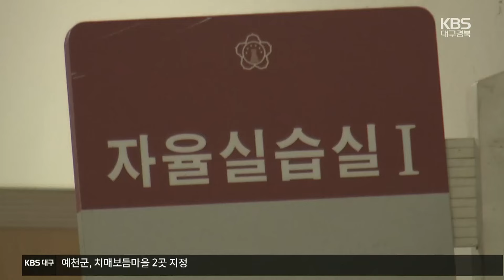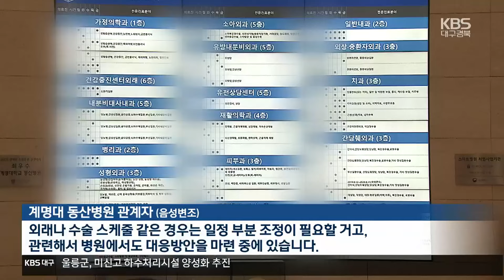의대생 집단유급 임박…수업 재개에도 참여 저조 / KBS 2024.04.29.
[앵커]

 의대 증원에 반발해 의대생들이 집단 휴학한 지 어느 덧 2달이 지났습니다.

 유급을 피할 수 없는  시기가 점차 다가오자 일부 의과대학이 수업재개에 나섰지만 수업 참여율이 저조해 집단 유급 우려가 커지고 있습니다.

 김지훈 기자입니다.

 [리포트]

 의대 증원에 반대하는 의대생들의 집단 수업 거부로  학사일정을 계속 연기해 온 경북대 의대, 지난 24일 본과 1학년 해부학 수업을 시작으로, 오늘 본과 3,4학년  임상 실습 수업을 재개했습니다.

 하지만 실습에 참여한 학생 수는  단 6명 뿐인 것으로 파악됐습니다.

 전체 212명의 학생 중 2.8%에 불과합니다.

 [임상규/경북대학교 교무처장 : "2주를 미룸으로써 여름 방학이 없어졌고요. 2학기 (학사일정)도 1주 침범해야 하고 그런 상황입니다."]

 대구권 다른 의대도 사정은 비슷합니다.

 영남대 의대는 다음주, 계명대 의대는 조만간 수업을  재개할 예정이지만, 학생들의 수업 복귀는 불투명합니다.

 내년 의대 정원 확대와 올해 유급되는 학생들이 한꺼번에 학교를 다니게 된다면 제대로 된 수업과 실습이 이뤄질지도 미지수입니다.

 의대 증원에 따른 의정 갈등이 증폭되고 있는 가운데 계명대 의대 교수들은 다음 달 3일 외래 진료와 수술을  하루 중단하기로 결정했습니다.

 [계명대 동산병원 관계자/음성변조 : "외래나 수술 스케줄 같은 경우는 일정 부분 조정이 필요할 거고, 관련해서 병원에서도 대응방안을 마련 중에 있습니다."]

 교육부는  의대생 수업 거부와 관련해  이대로 가면 5월 중순  집단 유급 사태가 우려된다면서도  학생들이 낸 동맹휴학계를  승인하지 않겠다는 입장을  고수했습니다.